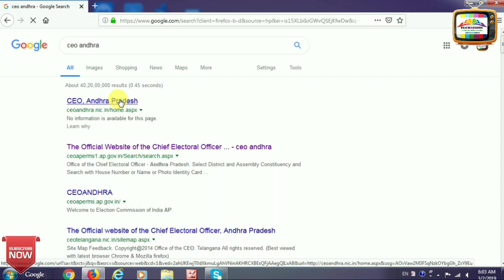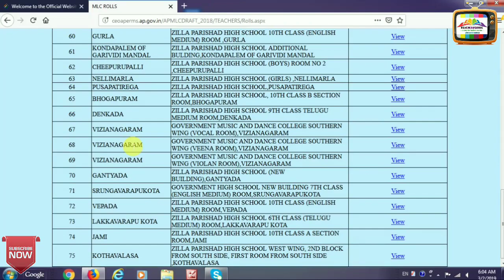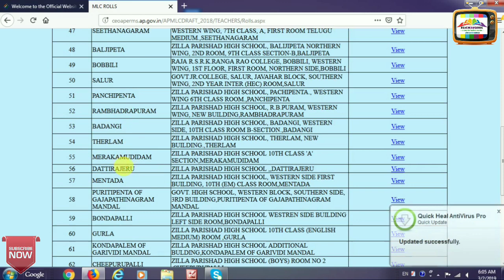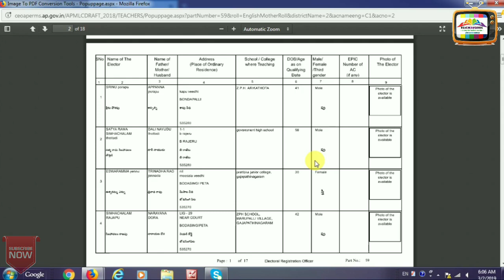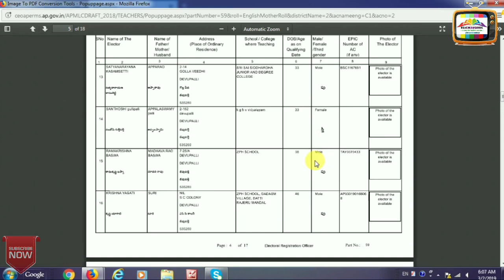HOW TO DOWNLOAD VOTER LOST OF GRADUATE/MLC ELECTO ROLLS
How to download voter list of Graduate and MLC ELECTO ROLLS